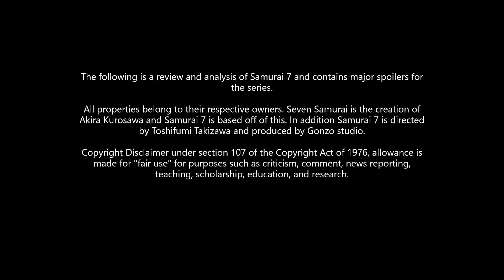The Tragedy of Kiara (and her writing) (Samurai 7 Retrospective)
Welcome back to the Samurai 7 retrospective! Today's episode will focus on Kiara. Now she is a major character, but does that warrant almost 20 minutes of video? Well not really, though it ended up becoming so after I couldn't help but make some additional commentary on her writing. You see, while Kiara is a major character in the beginning of the series, she kinda falls to the wayside as the series progresses, and her lack of screen presence and bizarre character arc pushed me to talk about the writing. It is a tad tragic how she was set up as a very important and strong character only to end up a sort of confused supporting one. Let's see what happened. And of course...

0:00 - 1:13 Intro
1:14 - 3:45 Kiara's Place in the Plot
3:46 - 4:09 Kiara's Wavering Presence
4:10 - 4:36 The Impact of Her wavering Presence
4:37 -  6:48 Kiara as a character
6:49 - 10:08  The Tragic Nature of Her Character
10:09 - 11:00 The Tragic Nature of Her Questionable Writing
11:01 - 14:26 Kiara's Lack of Identity
14:27 - 15:09 How Kiara's Lack of Presence Breaks the Character
15:10 - 19:21 Theories and Additional Thoughts